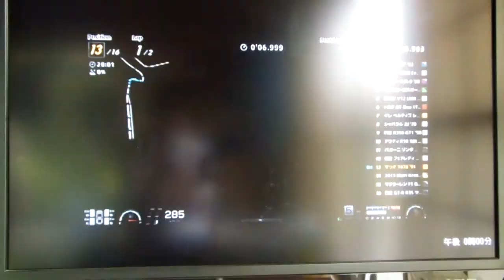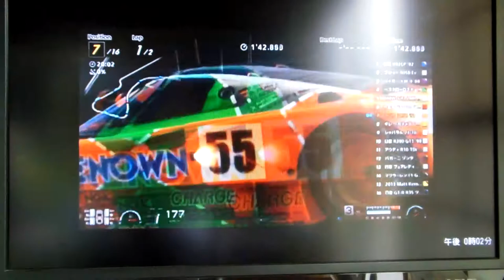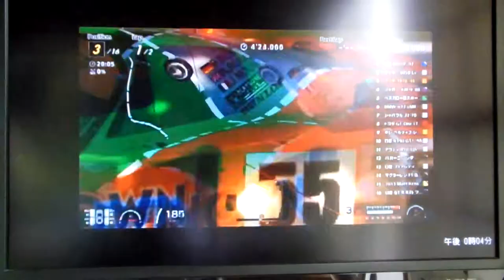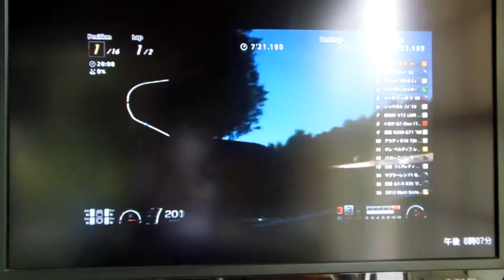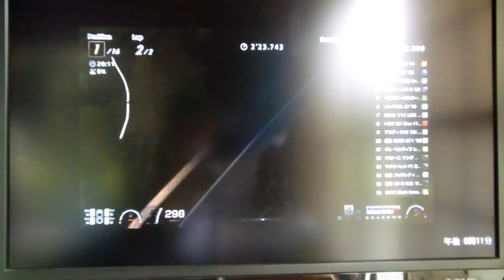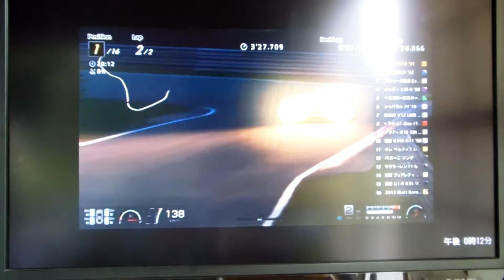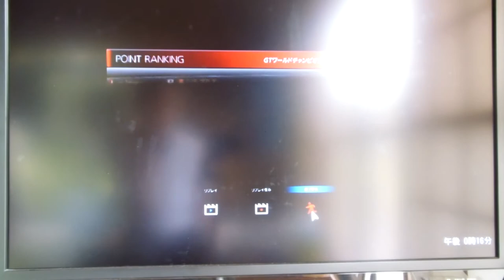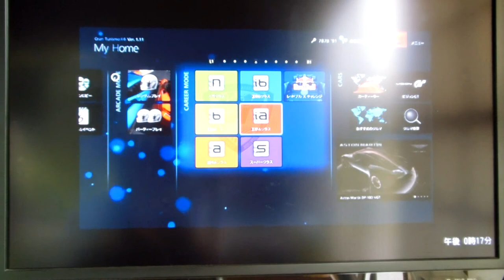GT6 GTワールドチャンピオンシップ 5/5 ニュル24h マツダ 787B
GTワールドチャンピオンシップ 5/5
ニュルブルクリンク24h
マツダ 787B
ついにここまで来たー！言わずと知れたGTシリーズのBreak Downが少し聞こえますが気になさらないでくださいw